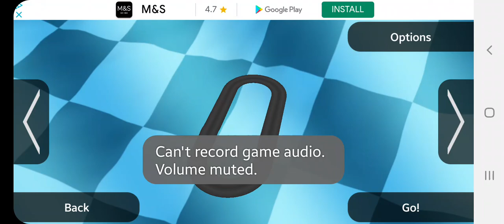Slot Racing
Hi